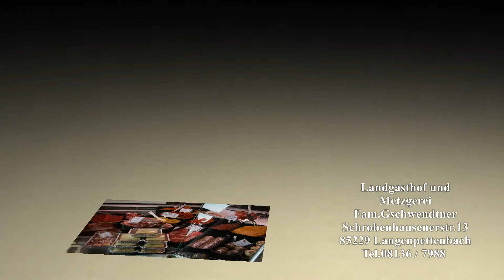Landgasthof Gschwendtner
Schrobenhausenerstr.13
85229 Langenpettenbach